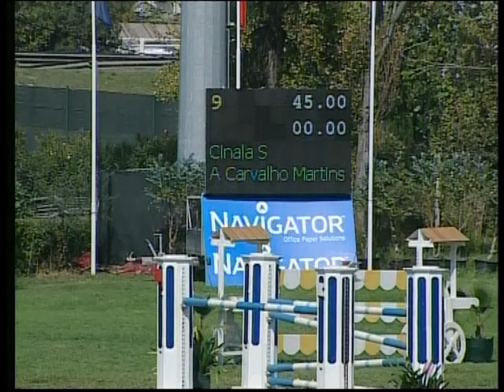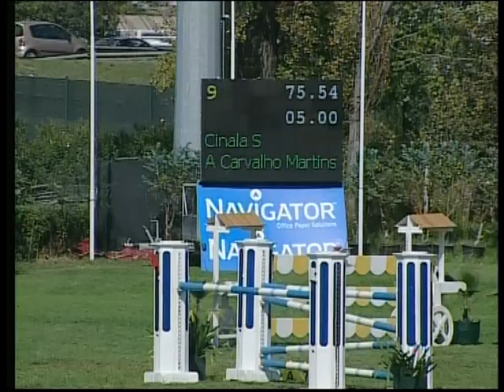António Carvalho Martins - CINALA S - 6 Anos